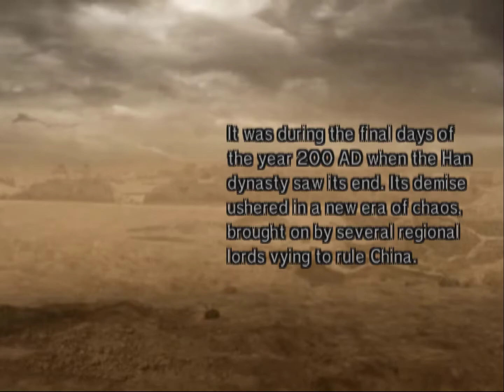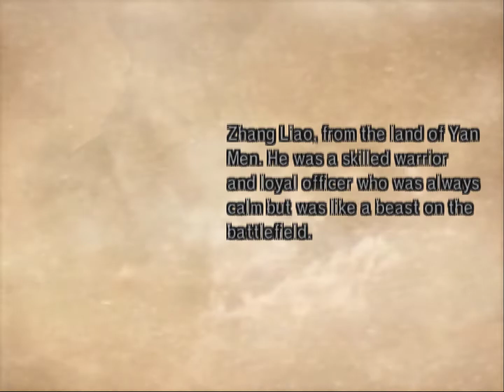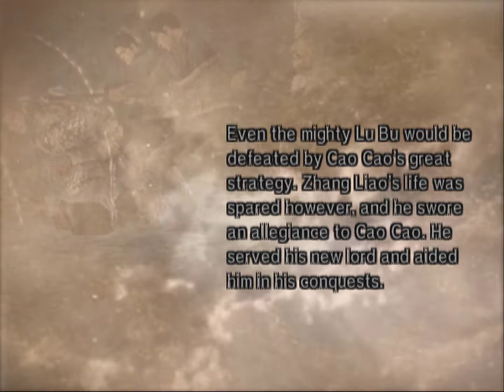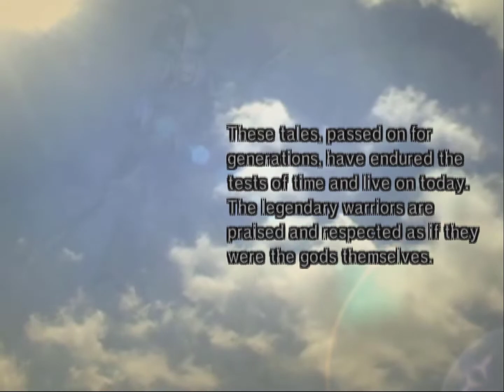Dynasty Warriors 5, Musou Mode, Zhang Liao, Chaos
🕹 Game info
Dynasty Warriors 5 by Koei
Play As Zhang Liao